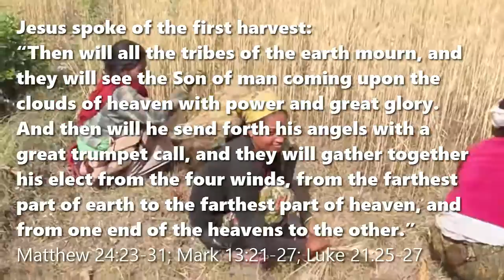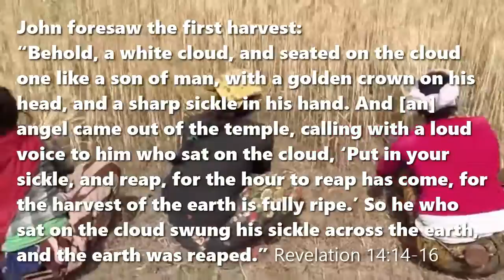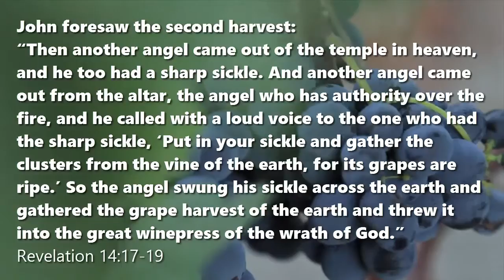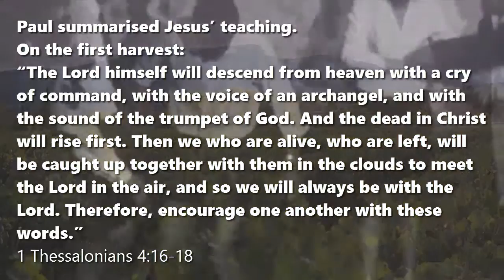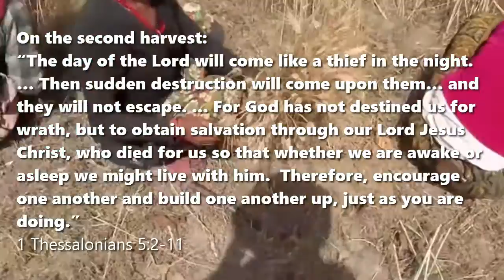Two Harvests at the End of the Age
An Hypothesis
Biblical citations from English Standard Version (2016)

Jesus spoke of the end of the age, or the end times, as a kind of harvest time. He distinguished two harvests, one a gathering of the righteous for eternal life, and the other a gathering of the wicked for the wrath of God.

Jesus spoke of the first harvest: “Then will all the tribes of the earth mourn, and they will see the Son of man coming upon the clouds of heaven with power and great glory. And then will he send forth his angels with a great trumpet call, and they will gather together his elect from the four winds, from the farthest part of earth to the farthest part of heaven, and from one end of the heavens to the other.” Matthew 24:23-31; Mark 13:21-27; Luke 21:25-27

Jesus spoke of the second harvest: “The weeds are the sons of the evil one, and the enemy who sowed them is the devil. The harvest is the close of the age, and the reapers are angels. Just as the weeds are gathered and burned with fire, so will it be at the close of the age. The Son of Man will send his angels, and they will gather out of his kingdom all causes of sin and all law-breakers.” Matthew 13:38-43

The Book of Revelation also describes these two harvests that will occur towards the End of the Age. After three and a half years of persecution against the righteous, Jesus will return from heaven and appear in the sky, visible to the whole world. He will then lift up his true followers to meet him in the air. But before he and they return to the earth, to establish His Kingdom, the wicked will suffer the wrath of God.

John foresaw the first harvest: “Behold, a white cloud, and seated on the cloud one like a son of man, with a golden crown on his head, and a sharp sickle in his hand. And [an] angel came out of the temple, calling with a loud voice to him who sat on the cloud, ‘Put in your sickle, and reap, for the hour to reap has come, for the harvest of the earth is fully ripe.’ So he who sat on the cloud swung his sickle across the earth, and the earth was reaped.” Revelation 14:14-16

John foresaw the second harvest: “Then another angel came out of the temple in heaven, and he too had a sharp sickle. And another angel came out from the altar, the angel who has authority over the fire, and he called with a loud voice to the one who had the sharp sickle, ‘Put in your sickle and gather the clusters from the vine of the earth, for its grapes are ripe.’ So the angel swung his sickle across the earth and gathered the grape harvest of the earth and threw it into the great winepress of the wrath of God.” Revelation 14:17-19

Paul summarised Jesus’ teaching:
On the first harvest: “The Lord himself will descend from heaven with a cry of command, with the voice of an archangel, and with the sound of the trumpet of God. And the dead in Christ will rise first. Then we who are alive, who are left, will be caught up together with them in the clouds to meet the Lord in the air, and so we will always be with the Lord. Therefore, encourage one another with these words.” 1 Thessalonians 4:16-18

On the second harvest: “The day of the Lord will come like a thief in the night. … Then sudden destruction will come upon them… and they will not escape. ... For God has not destined us for wrath, but to obtain salvation through our Lord Jesus Christ, who died for us so that whether we are awake or asleep we might live with him.  Therefore, encourage one another and build one another up, just as you are doing.” 1 Thessalonians 5:2-11

Thus, the resurrection of the righteous from amongst the dead, will precede the time of God’s wrath against unrepentant humanity, but will follow the time of “great tribulation” and of evangelising the whole world.